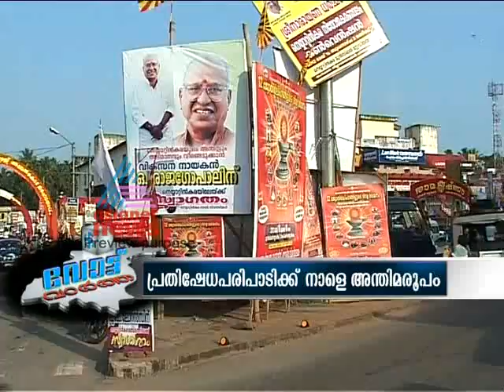"Vote Vaartha"-Neyyattinkara Election News 16,May 2012 Part 1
Neyyattinkara Election Special News